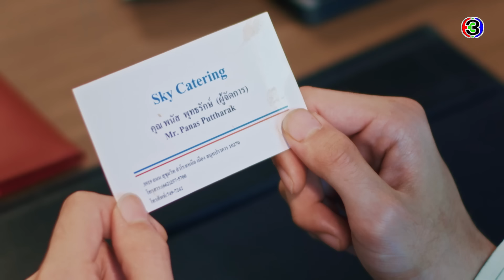ลออจันทร์ Laorchan EP.1 ตอนที่ 3/6 | 08-03-67 | Ch3Thailand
“ดูละครย้อนหลัง” เรื่อง ลออจันทร์ กดลิงก์นี้ได้เลย สำหรับสมาชิก 3Plus Premium สามารถดูละครย้อนหลังได้ไวก่อนใคร ไม่ต้องรอ! และดูได้แบบต่อเนื่องโดยไม่มีโฆษณาคั่น

ลออจันทร์ ออกอากาศ ทุกวันศุกร์ - อาทิตย์ เวลา 20.20 น. TV : ช่อง3 กด 33

 สร้อยปริศนานําพารักสู่สองดวงใจ ร้อยเรียงความประทับใจ จาก "สุภาพบุรุษจุฑาเทพ" สู่ "ดวงใจเทวพรหม"  "ลออจันทร์" นักศึกษาสาวดีกรีปริญญาจากฝรั่งเศส สมัครเข้าทํางานตําแหน่งเลขานุการของ "หม่อมหลวงภูธเนศ จุฑาเทพ" โดยมีจุดมุ่ง หมายคือหาลู่ทางขโมย "สร้อยอัจนาจักระ" ไพลินเม็ดงามที่เต็มไปด้วยความลึกลับแห่งอดีต ซึ่งทางเวียงพูคํานํามาจัดแสดงที่ห้างสรรพ สินค้าเจทีเซ็นเตอร์ของเขา ความสัมพันธ์ระหว่างกรรมการผู้จัดการหนุ่มกับเลขานุการสาวดําเนินไป พร้อมเรื่องราวที่ทั้งลึกลับและ หวานหวาม เขาตกหลุมรักเธอทันทีตั้งแต่แรกเห็น ส่วนเธอก็ถูกเสน่ห์อันเย้ายวนของเขากลืนกินหัวใจทีละน้อย ในที่สุดกลายเป็นความ สัมพันธ์ที่เปลี่ยนแปลงชีวิตของพวกเขาตลอดกาล "สร้อย" ที่เต็มไปด้วยปริศนาดํามืด กลายเป็นบ่วงร้อยดวงใจของคนทั้งคู่ "ภูธเนศ" ต้องร่วมมือกับ "ลออจันทร์" ไขปริศนาที่อาจสั่น คลอนราชบัลลังก์แห่ง "เวียงพูคํา" พร้อมกันนั้นก็ต้องไขปริศนาหัวใจตัวเอง ด้วยพรหมลิขิตไว้ว่า... "ภูธเนศ" คือหนึ่งใน...ดวงใจเทวพรหม!

นำแสดงโดย : คณาวุฒิ ไตรพิพัฒนพงษ์, ญีนา ซาลาส, ภาสวิชญ์ บูรณนัติ , เดนิส เจลีลชา คัปปุน, ธัชทร ทรัพย์อนันต์, กรณ์นภัส เศรษฐรัตนพงศ์, ทัศน์พล วิวิธวรรธ์, จิรกิตติ์ สุวรรณภาพ, ดอม เหตระกูล

บทประพันธ์โดย : ซ่อนกลิ่น (Sonklin)
บทโทรทัศน์โดย : ปารดา กันตพัฒนกุล (Parada Kantapattanakul)
กำกับการแสดงโดย : ธนากร โปษยานนท์ (Thanakorn Poshyananda)
ผู้ผลิตโดย : ดู เอ็นเตอร์เทนเม้นท์ จํากัด(Do Entertainment )

เพลงประกอบละคร : Soulmate | มารีน่า บาเล็นซิเอก้า